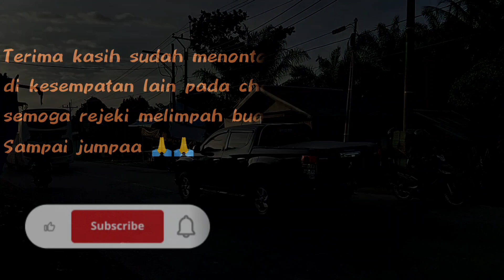AKSI DRIVER PAGI INI DI LINTASAN LANGKAT🔥🔥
Pagi ini di jalan Medan - B.Aceh
tepatnya di kota Tanjung Pura Kab. Langkat
Provinsi SUMUT.
Mobil dari arah Aceh menuju kota Medan.
Selamat sampai tujuan dan selalu berhati hati dengan kondisi jalanan 💪💪